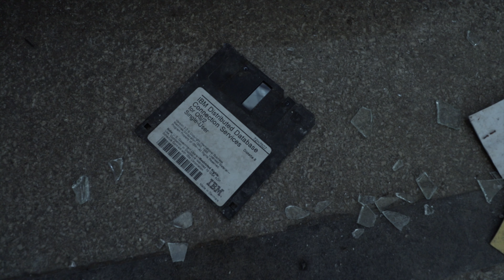UNHEIMLICHE NACHRICHT ENTDECKT | LOST PLACES | VERLASSENE PAPIERFABRIK #3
Wir erkunden eine Verlassene Papierfabrik. #3
Auf unseren Touren wird nichts beschädigt oder entwendet.

// MUSIK*

// MEIN KAMERA-SETUP*

GOPRO 9
GOPRO MAX